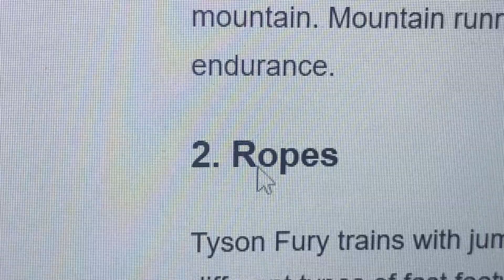Training Like TYSON FURY For One Week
Training Like TYSON FURY For One Week. I spent One Week Training Like TYSON FURY and Training Like TYSON FURY For One Week was a hard challenge! One Week of Training Like TYSON FURY left me with crazy results!

**Make sure guys that you have pressed the little bell symbol so you have NOTIFICATIONS turned on for my channel which means you will be notified every time I upload a BRAND NEW video!**

*I am not the owner of any of the songs used in this video*